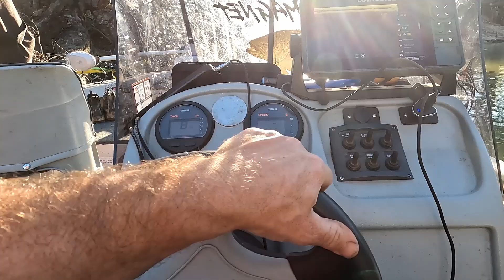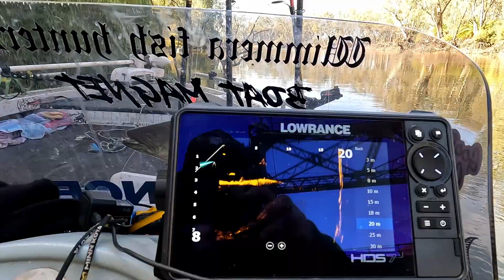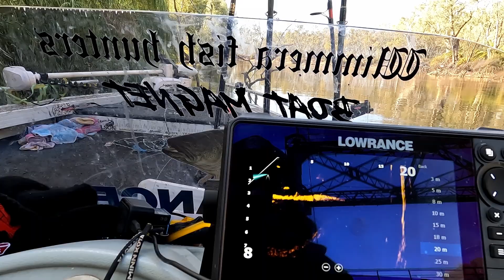Murray River baitfishing for Murray Cod with cheese and bardi grubs near Swan Hill, Vic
Zephyr and I did a trip to the Murray River, we found the current was going pretty hard making trolling difficult,  so we opted to baitfish with cheese and bardi grubs for a number of small Murray cod to 60 or so cm.